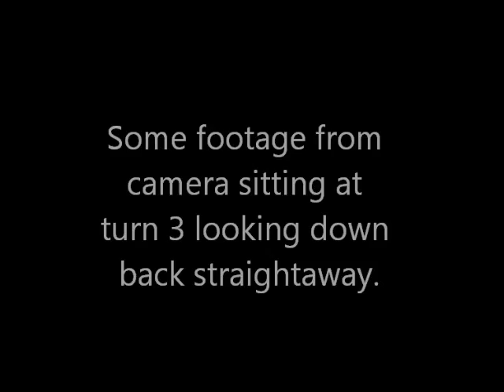Backyard RC Dirt Oval Track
This is my backyard RC dirt oval. In this video I have a 1/10th scale electric sprint. Originally it was an Associated T4, but it was converted by the owner of OTR Speedway. I did the paint job which has a Monster Energy Drink Theme. Note that it has just a brushed motor and nihm batteries. Working on upgrading, just low budget.